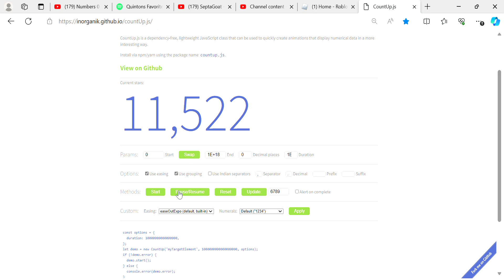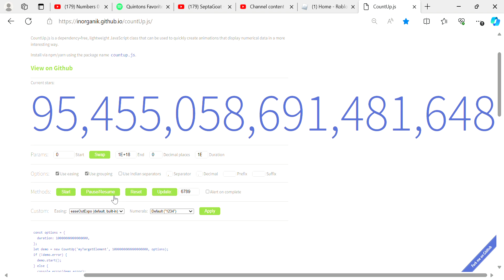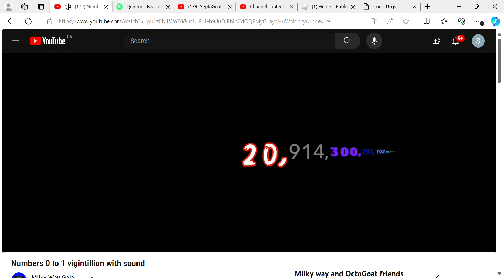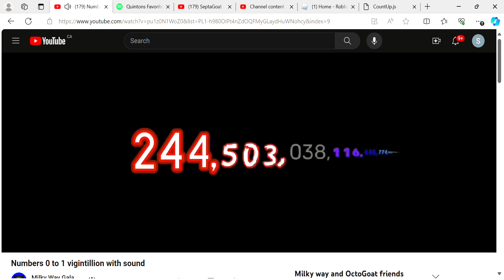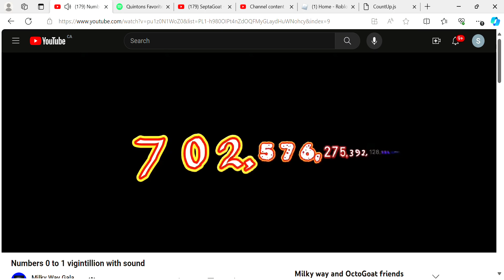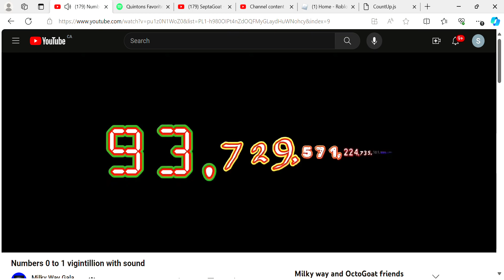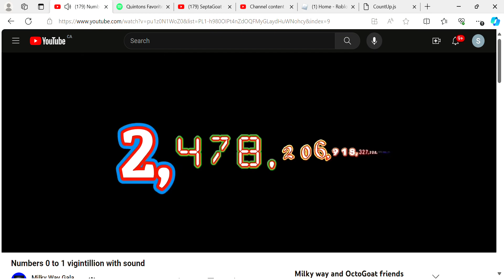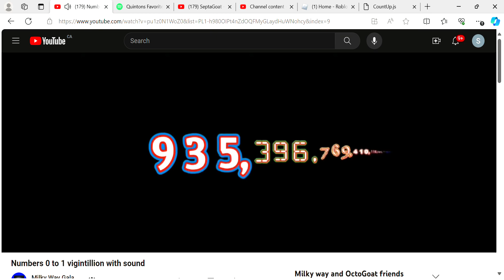Numbers 1 to 1 Vigintillion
Sorry if its a bit glitchy!